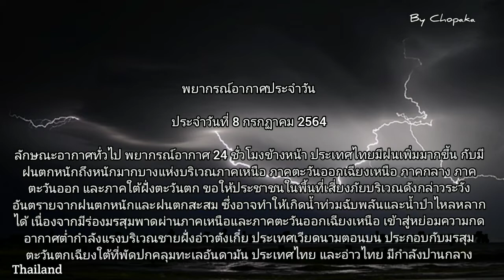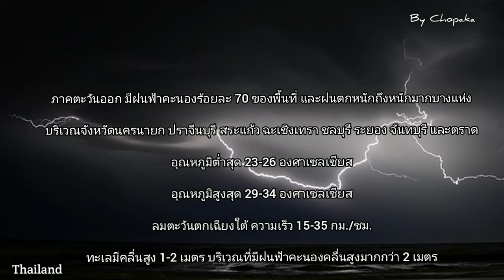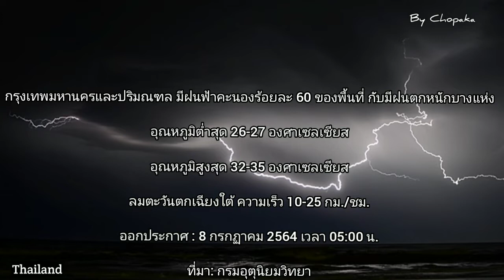พัทยาวันนี้ หาดจอมเทียน พยากรณ์อากาศ กรมอุตุนิยมวิทยา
พยากรณ์อากาศประจำวัน

ประจำวันที่ 8 กรกฏาคม 2564

ลักษณะอากาศทั่วไป พยากรณ์อากาศ 24 ชั่วโมงข้างหน้า ประเทศไทยมีฝนเพิ่มมากขึ้น กับมีฝนตกหนักถึงหนักมากบางแห่งบริเวณภาคเหนือ ภาคตะวันออกเฉียงเหนือ ภาคกลาง ภาคตะวันออก และภาคใต้ฝั่งตะวันตก ขอให้ประชาชนในพื้นที่เสี่ยงภัยบริเวณดังกล่าวระวังอันตรายจากฝนตกหนักและฝนตกสะสม ซึ่งอาจทำให้เกิดน้ำท่วมฉับพลันและน้ำป่าไหลหลากได้ เนื่องจากมีร่องมรสุมพาดผ่านภาคเหนือและภาคตะวันออกเฉียงเหนือ เข้าสู่หย่อมความกดอากาศต่ำกำลังแรงบริเวณชายฝั่งอ่าวตังเกี๋ย ประเทศเวียดนามตอนบน ประกอบกับมรสุมตะวันตกเฉียงใต้ที่พัดปกคลุมทะเลอันดามัน ประเทศไทย และอ่าวไทย มีกำลังปานกลาง

สำหรับคลื่นลมบริเวณทะเลอันดามันและอ่าวไทยตอนบน มีคลื่นสูง 1-2 เมตร บริเวณที่มีฝนฟ้าคะนองคลื่นสูงมากกว่า 2 เมตร

ฝุ่นละอองขนาดเล็ก ในช่วงของฤดูฝนการสะสมของฝุ่นละออง/หมอกควันมีน้อย

พยากรณ์อากาศสำหรับประเทศไทยตั้งแต่เวลา 06:00 วันนี้ ถึง 06:00 วันพรุ่งนี้.

ภาคเหนือ มีฝนฟ้าคะนองร้อยละ 70 ของพื้นที่ กับมีฝนตกหนักบางแห่ง

บริเวณจังหวัดแม่ฮ่องสอน เชียงใหม่ เชียงราย พะเยา น่าน แพร่ ลำปาง ลำพูน

ตาก สุโขทัย อุตรดิตถ์ พิษณุโลก และเพชรบูรณ์

ลมตะวันตกเฉียงใต้ ความเร็ว 10-25 กม./ชม.

ภาคตะวันออกเฉียงเหนือ มีฝนฟ้าคะนองร้อยละ 70 ของพื้นที่ กับมีฝนตกหนักถึงหนักมากบางแห่ง

บริเวณจังหวัดเลย หนองบัวลำภู หนองคาย บึงกาฬ อุดรธานี สกลนคร นครพนม

กาฬสินธุ์ มุกดาหาร ร้อยเอ็ด ยโสธร อำนาจเจริญ ชัยภูมิ ขอนแก่น นครราชสีมา

บุรีรัมย์ สุรินทร์ ศรีสะเกษ และอุบลราชธานี

อุณหภูมิต่ำสุด 23-25 องศาเซลเซียส อุณหภูมิสูงสุด 28-33 องศาเซลเซียส

ภาคกลาง มีฝนฟ้าคะนองร้อยละ 70 ของพื้นที่ กับมีฝนตกหนักบางแห่ง

บริเวณจังหวัดนครสวรรค์ อุทัยธานี ชัยนาท ลพบุรี สิงห์บุรี อ่างทอง สระบุรี พระนครศรีอยุธยา

นครปฐม สุพรรณบุรี กาญจนบุรี ราชบุรี และสมุทรสงคราม

ภาคตะวันออก มีฝนฟ้าคะนองร้อยละ 70 ของพื้นที่ และฝนตกหนักถึงหนักมากบางแห่ง

บริเวณจังหวัดนครนายก ปราจีนบุรี สระแก้ว ฉะเชิงเทรา ชลบุรี ระยอง จันทบุรี และตราด

ลมตะวันตกเฉียงใต้ ความเร็ว 15-35 กม./ชม.

ทะเลมีคลื่นสูง 1-2 เมตร บริเวณที่มีฝนฟ้าคะนองคลื่นสูงมากกว่า 2 เมตร

ภาคใต้ (ฝั่งตะวันออก) มีฝนฟ้าคะนองร้อยละ 60 ของพื้นที่

ส่วนมากบริเวณจังหวัดเพชรบุรี ประจวบคีรีขันธ์ ชุมพร สุราษฎร์ธานี

นครศรีธรรมราช พัทลุง และสงขลา

อุณหภูมิต่ำสุด 24-25 องศาเซลเซียส อุณหภูมิสูงสุด 32-34 องศาเซลเซียส

ลมตะวันตกเฉียงใต้ ความเร็ว 15-30 กม./ชม.

ทะเลมีคลื่นประมาณ 1 เมตร บริเวณที่มีฝนฟ้าคะนองคลื่นสูง 1-2 เมตร

ภาคใต้ (ฝั่งตะวันตก) มีฝนฟ้าคะนองร้อยละ 80 ของพื้นที่ กับมีฝนตกหนักถึงหนักมากบางแห่ง

บริเวณจังหวัดระนอง พังงา ภูเก็ต กระบี่ ตรัง และสตูล

กรุงเทพมหานครและปริมณฑล มีฝนฟ้าคะนองร้อยละ 60 ของพื้นที่ กับมีฝนตกหนักบางแห่ง

ออกประกาศ : 8 กรกฏาคม 2564 เวลา 05:00 น.

ที่มา: กรมอุตุนิยมวิทยา